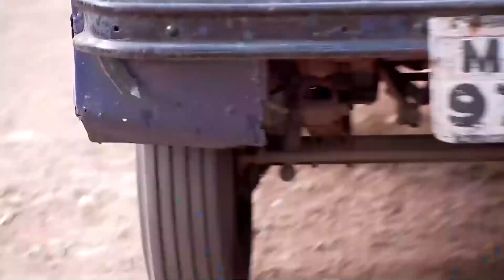Senin İşin Bitti! | Dayısının Yeğeni 122.Bölüm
Roket ve Zeyn karşı karşıya geldi! "Büyük Yüzleşme"

Orijinal Adı: Beintehaa
Yönetmen: Maan Sinh Minku, Ankur Bhatiya
Oyuncular:  Harshad Arora, Preetika Rao
Yapım Yılı: 2013
Senaryo: Sonali Jaffer